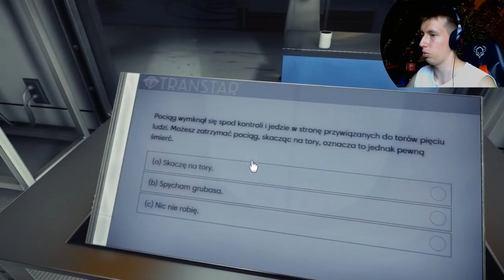Zagrajmy w Prey #01 Tak wygląda szkolenie Astronauty!